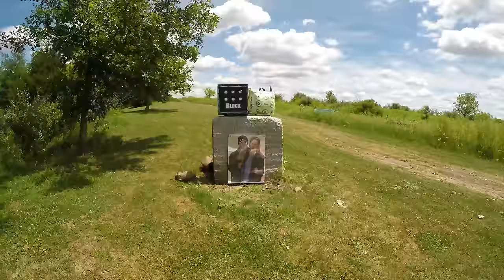shoot without sights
Here's for all you guys that are looking for some simple "get started tips" on how to be deadly without sights on your bow. I will show you the very basics of how to begin and build on them later.